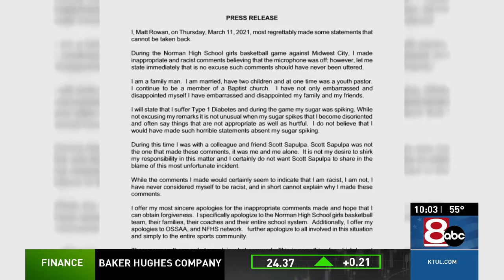Sapulpa beats Tahlequah, wins girls 5A state championship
Led by head coach Darlean Calip, the Sapulpa girls basketball team beat Tahlequah 58-49 to capture the girls 5A state championship.

NewsChannel 8's Morgan Beard reports.